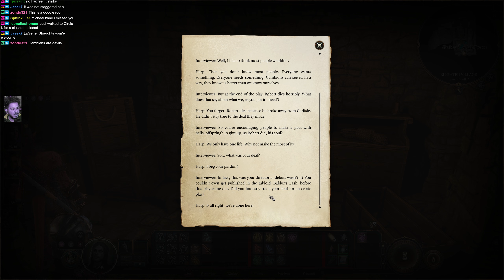THINGS ARE HAPPENING - Baldur's Gate 3 Gameplay